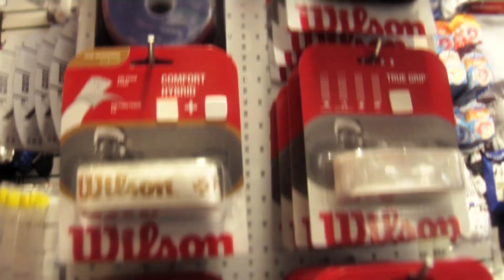County Sports Hagley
At County Sports Hagley we pride ourselves on offering you friendly, personal service and ensuring that, whatever your sport, you have the right equipment to suit you.

We stock a full range of sports equipment and our main areas of activity are:

Even if we do not have what you are looking for in stock, we
will make every effort to obtain it for you - please just ask.

Racket Sports - Equipment and clothing for Tennis, Badminton, Squash and Racketball

Field Sports - Equipment and clothing for Rugby, Hockey, Cricket & Football

Racket servicing - We offer a full racket re-stringing service

Sports Club support - We supply all types of Sports Clubs with their equipment, organise 'Open Days' and provide Purchase Discount Schemes for Club members.